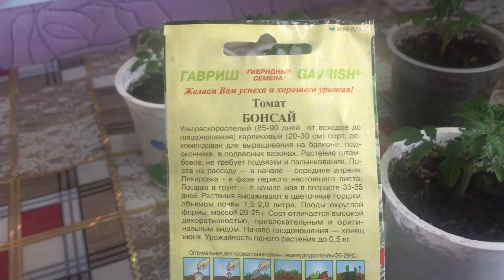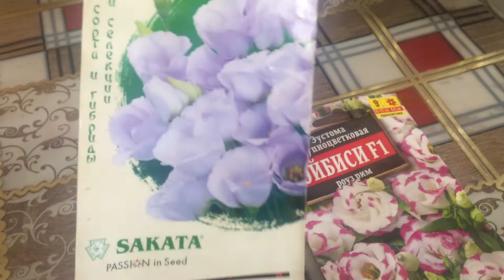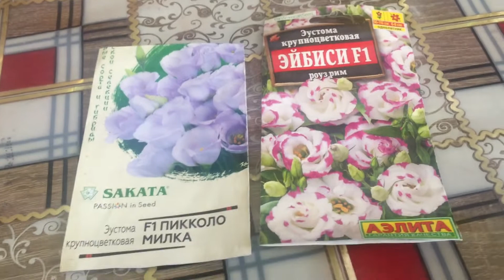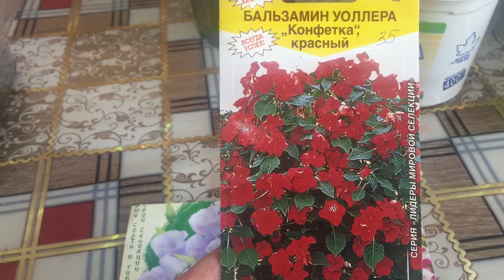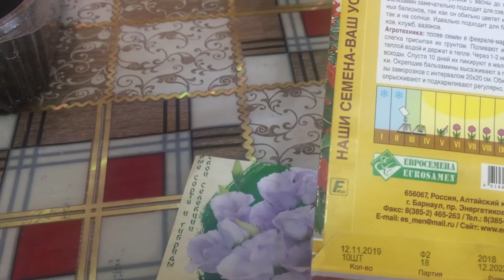Обзор моих томатов и черного винограда!!!!!!!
Здравствуйте дорогие друзья и гости моего канал!В этом видео хочу с вами поделиться своими томатами, черным виноградом и эустомой. Рассаду сеяла 27 нояб ,смешанный грунт(покупной и садовый)как только они взошли поставила их под фито лампы.